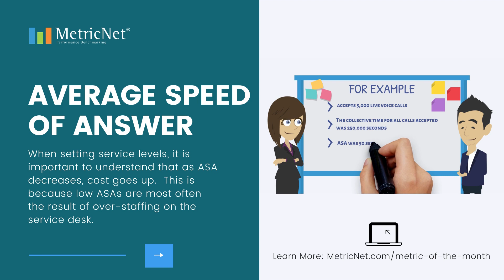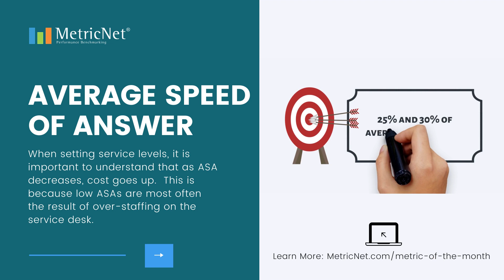MetricNet Metrics that Matter | Average Speed of Answer ASA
Average Speed of Answer (ASA) is the total wait time that callers are in queue, divided by the number of voice calls handled.

Let’s say, for example, that a service desk accepts 5,000 live voice calls, and the collective time in queue for all calls accepted was 250,000 seconds. For that month, the ASA was 50 seconds (250,000 seconds ÷ 5,000 calls accepted).

Abandoned calls are not included in the calls accepted number when calculating ASA.

ASA indicates how responsive a service desk is to incoming calls.

When setting service levels, it is important to understand that as ASA decreases, cost goes up.

This is because low ASAs are most often the result of over-staffing on the service desk.

MetricNet’s research has shown that as long as ASA remains less than 30% of ticket handle time, there is no customer satisfaction benefit to be gained by further reducing ASA.

The simple fact is this...

There is a “sweet spot” where ASA can be optimized to minimize costs without sacrificing customer satisfaction. That sweet spot appears to be when ASA is between 25% and 30% of average handle time.

Visit MetricNet.com to learn more!